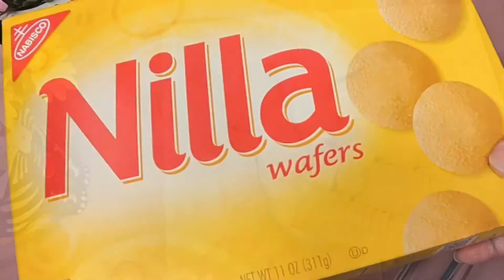Magnolia bakery’s banana pudding recipe easy and quick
Ingredients:-

3 cup milk
6 tbsp sugar
3 egg yolks
3 tbsp custard powder
2 cup heavy cream
4 banana
1 box nilla cockies